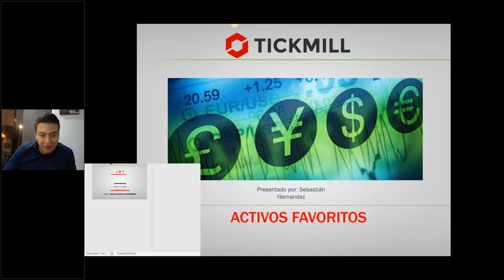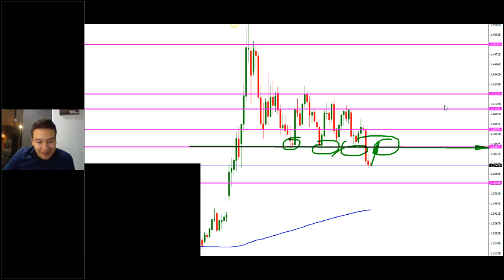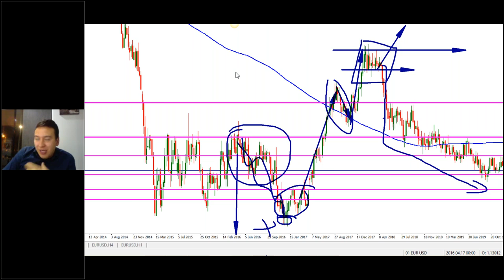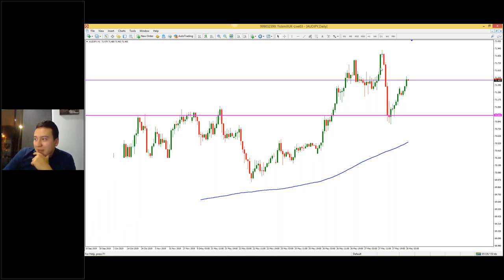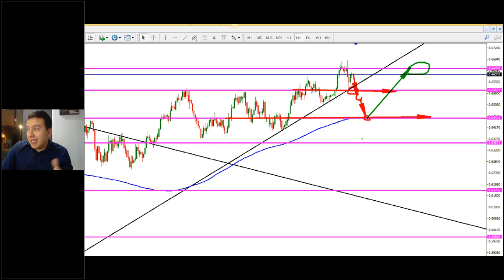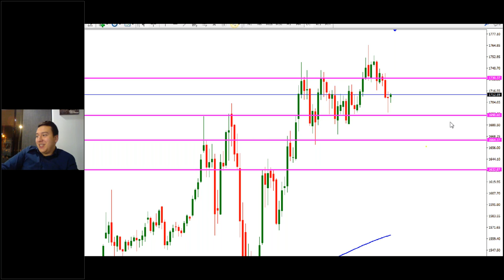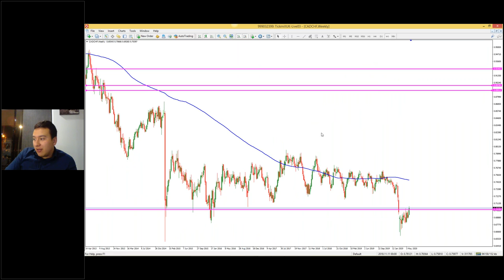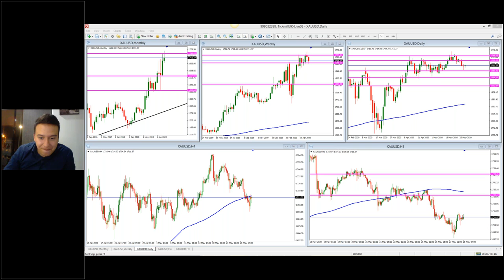Análisis de Mercado & Tendencias - Sebastián Hernández (27.05.20)